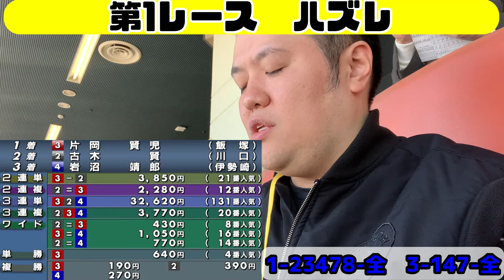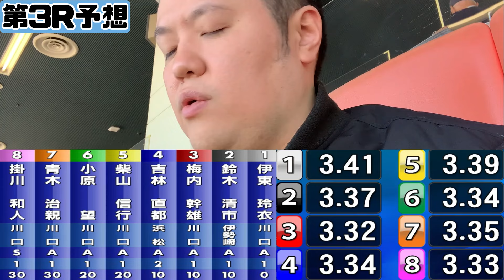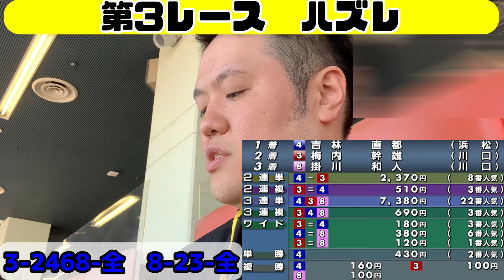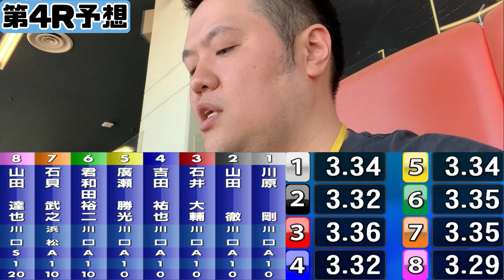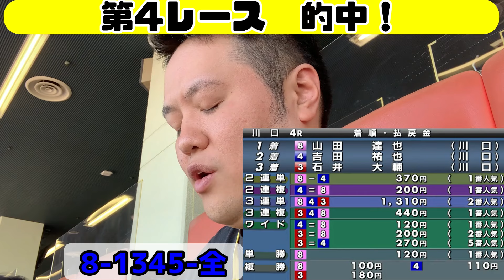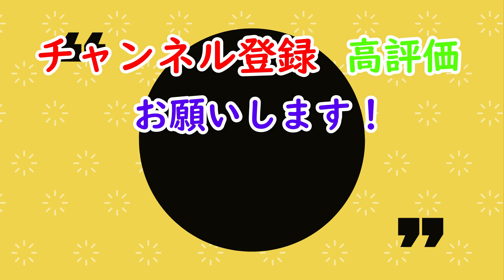【前編】川口G1開設記念グランプリレース！本場予想で大穴狙い！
2024年3月10日　川口G1開設記念グランプリレース最終日に川口オートレース場にて撮影